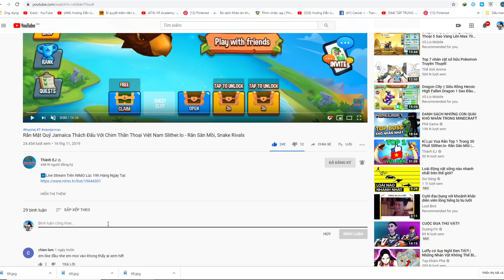Đã Cứu Được Đại Bàng Sắp Chết Mang Về Nuôi - Wonder Zoo Động Vật - Top Game Hay Android, Ios